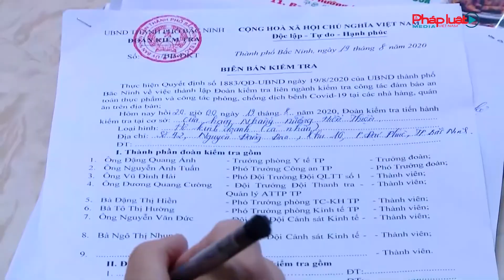BẮC NINH: PHẠT CỬA HÀNG NHẮNG NƯỚNG HIỀN THIỆN 30,5 TRIỆU ĐỒNG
chiều ngày 21/8, UBND thành phố Bắc Ninh đã ra Quyết định xử phạt vi phạm hành chính đối với ông Nguyễn Văn Thiện - chủ quán Nhắng nướng Hiền Thiện 30,5 triệu đồng về hành vi vi phạm quy định an toàn thực phẩm.